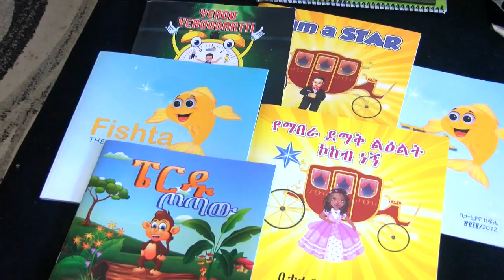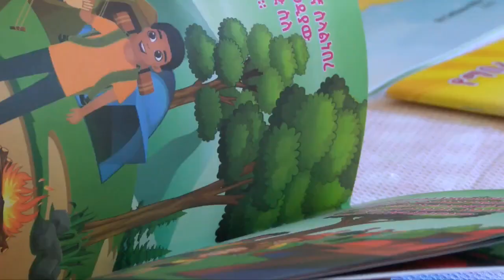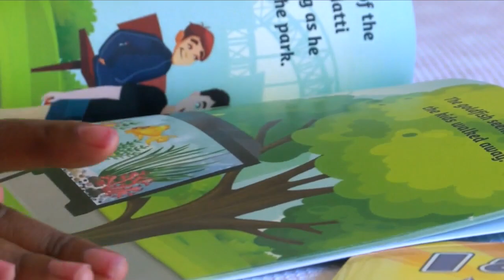Ethiopian children’s author rising in popularity in America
After immigrating to Milwaukee from Ethiopia, a children's author has big plans that go way beyond just books.

“With the will of God, my plan is to build Fishta-Land just like Disney in the future. Even if I don’t get close to that, I will do something else that will help kids to learn, to enjoy, to entertain, and something that they will love to spend time on," Tattiana Kifile said.

She published her first book in December 2020. Since then, she has published seven more and sold thousands of copies across the globe. Her main series follows Fishta who is a talking fish. There are three books in that series.